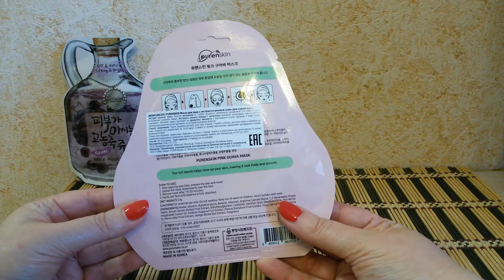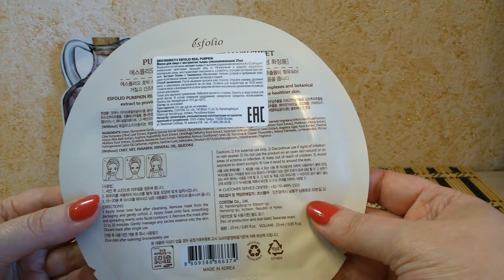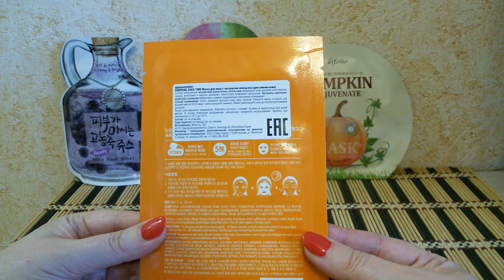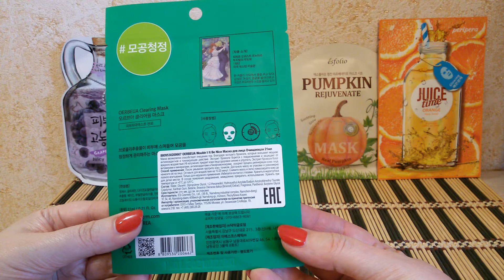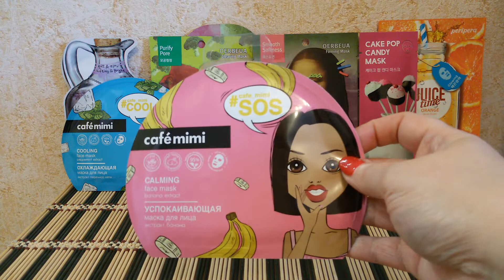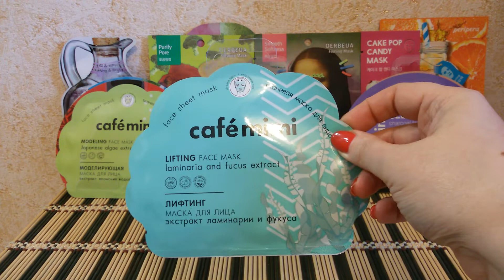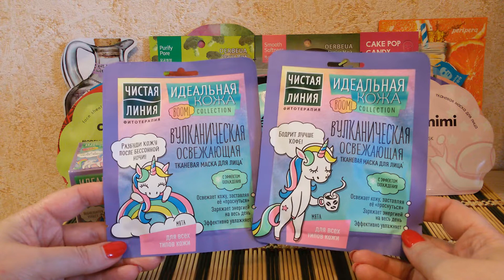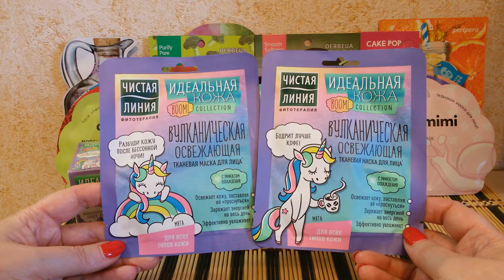Покупки в Подмосковье ч.2//Подружка